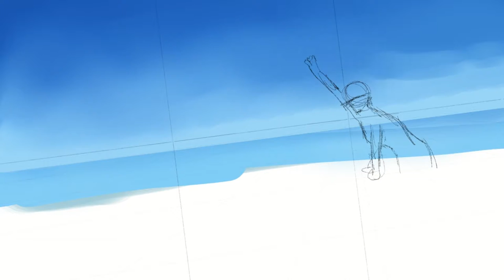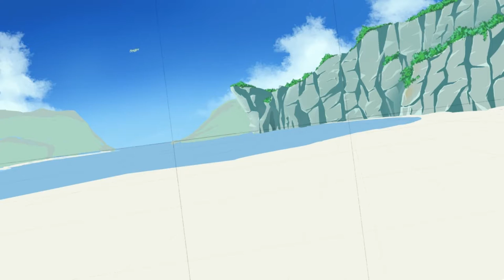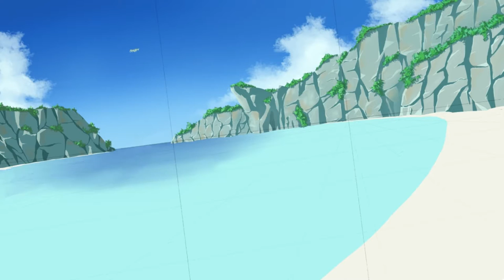Liyue Beach - Genshin Impact summer event digital painting time-lapse